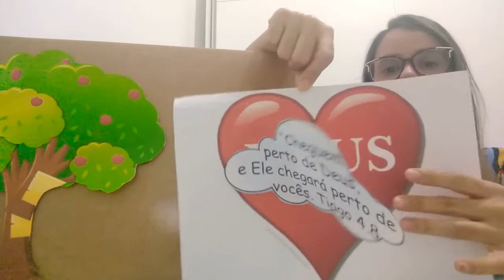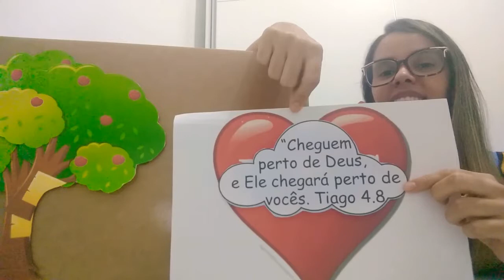EBD 19 07 2020 FAIXA ETÁRIA 05 A 06 ANOS